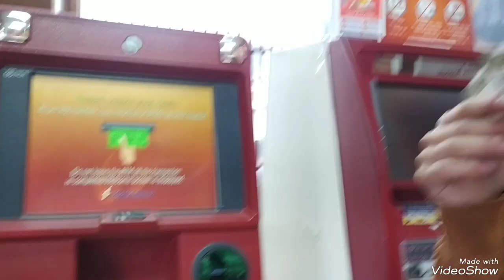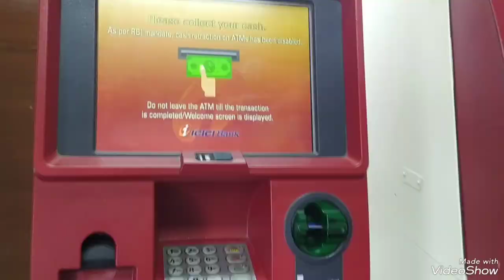Sunday with my fav❣️!! sunday funday 🍻